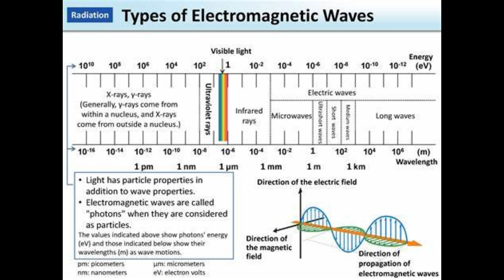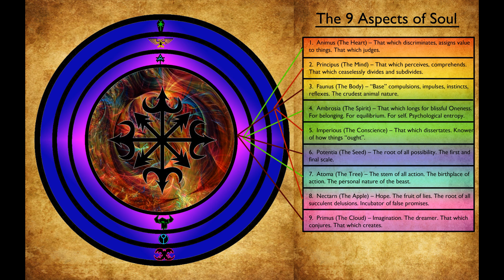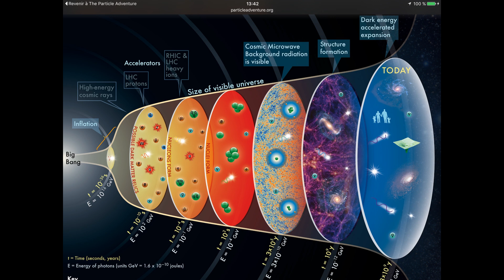Why Chaos is the True Reality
Flint Pyrate Academy Series;
Misloff’s Guide Series;
Mental Matters Series;